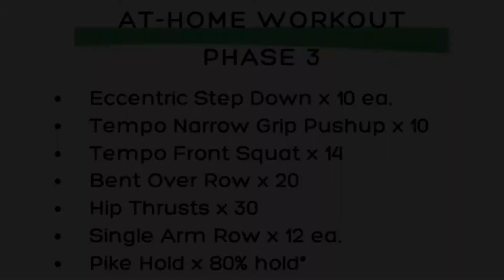At Home Workout [Phase 3]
Week 3 of Chicago Fit Performance Homemade Muscle. Let’s go!
As a reminder, we’re posting a new workout every Monday. Each week, do that workout 2-4x.
1) Eccentric Step Down x 10 ea.
2) Tempo Narrow Grip Pushup x 10
3) Tempo Front Squat x 14
4) Bent Over Row x 20
5) Hip Thrusts x 30
6) Single Arm Row x 12 ea.
7) Pike Hold x 80% hold*

Did you miss week 1? Be sure to check out our post from last two weeks:

FAQ:

Q. What if I have limited time?
A. Here’s what to do:
- 15 min option: Perform entire workout 1x through.
- 30 min option: Perform entire workout 2x through.
- 60 min option: Entire workout 3x through + add in some "arm farming" (band/DB curls) or cardio.

Q. What if I don’t have any equipment?
A. We built this training plan to be done using minimal equipment. You'll be able to do it all with only a band or set if weights (if you don’t have any grab something heavy you can find in the house).

If you have more equipment at home, feel free to use it. Example: instead of bodyweight squats, you could do goblet squats with a dumbbell.

Questions? Let me know below in the comments! Tag your friends. Let’s go!